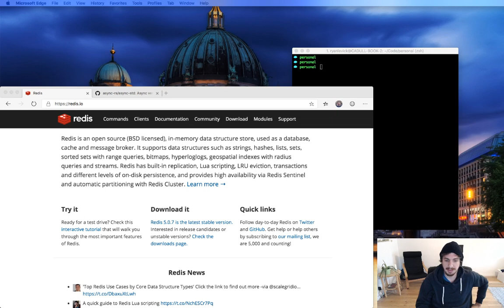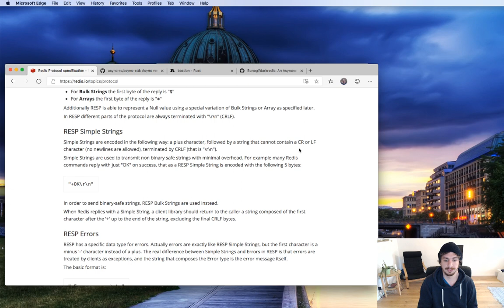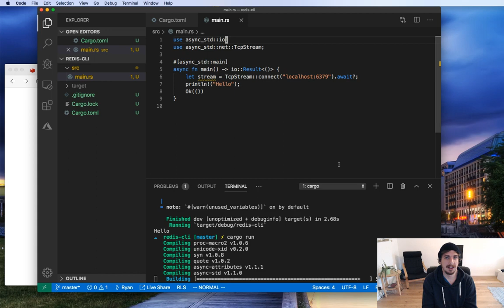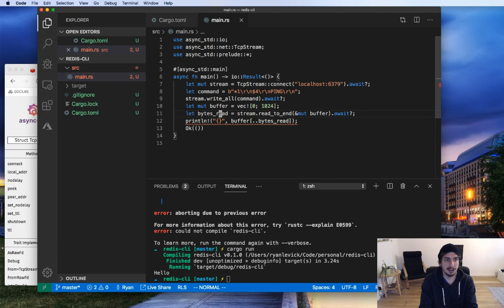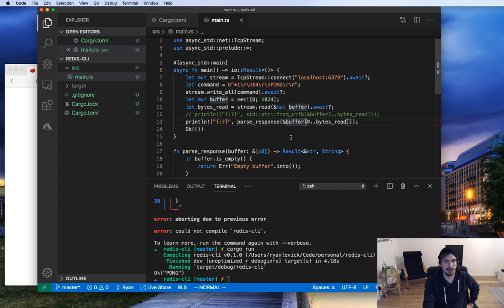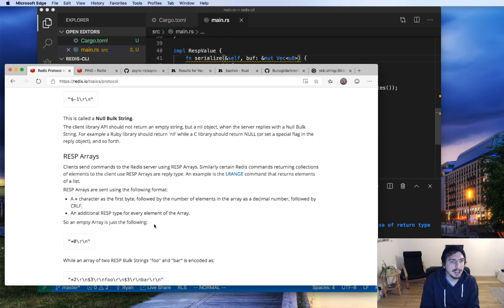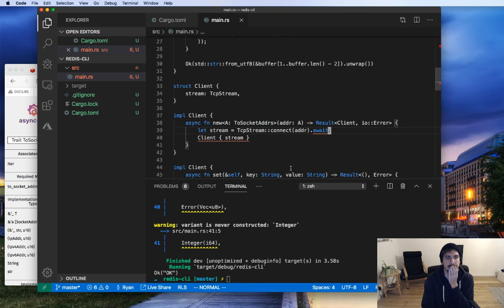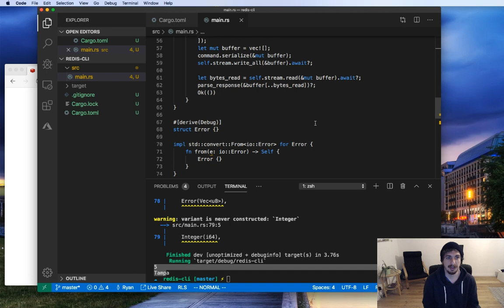Stream: Basic Redis Client in Rust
In this stream we built the very beginnings of a Redis Client for Rust on top of async-std.